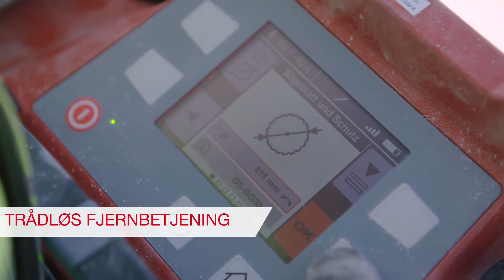DST 20-CA elektrisk diamant-vægsav fra Hilti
Usædvanligt let, elektrisk vægsav med fuldt integreret elektronik. Maksimal skæredybde på 72 cm og ingen separat elboks.